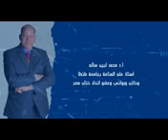برنامج فنجان علم مع د. محمد لبيب وحلقة جديدة عن تخليق الخلية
Researchers start up cell with synthetic genome

Scientists Redesigned an Entire Genome to Create The Most Synthetic Life Form Yet